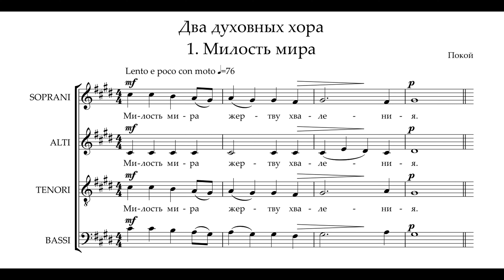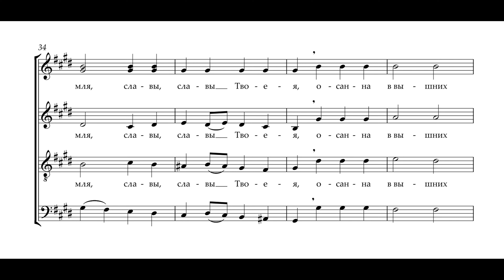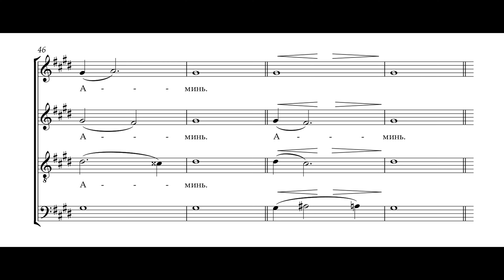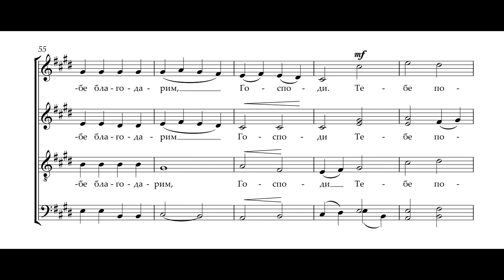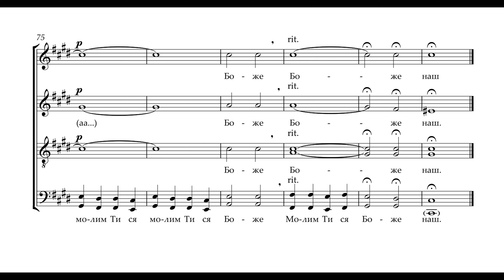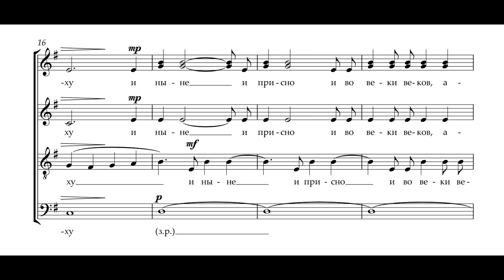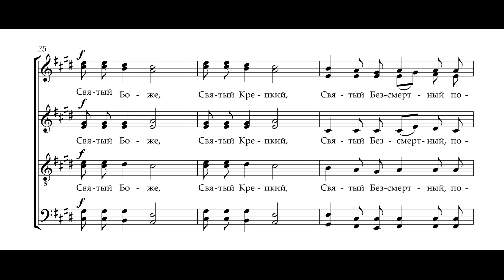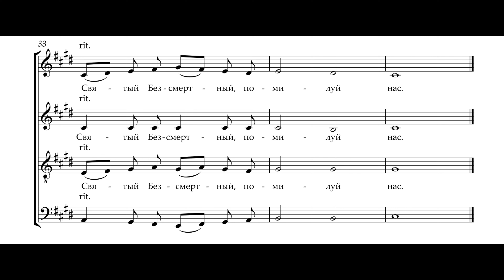Дмитрий Аникеев-Сыроечковский (Россия) "Покой" - Два духовных хора. 1. Милость мира 2. Трисвятое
I-ый международный конкурс композиторов христианской духовной музыки.
Номинация "Богослужебная духовная музыка"
Девиз участника "Покой"